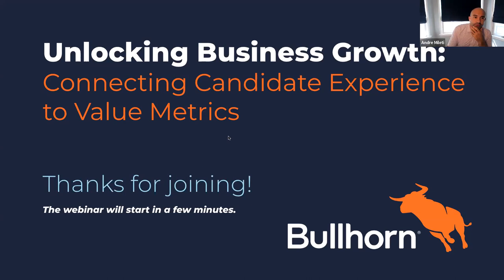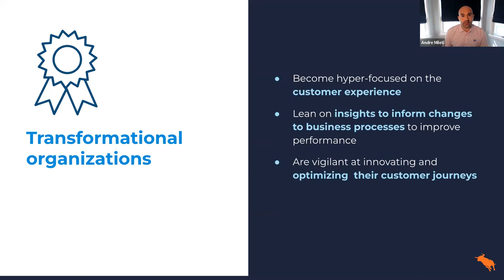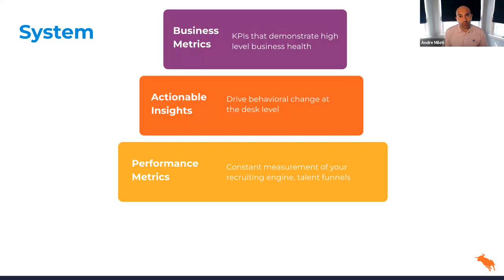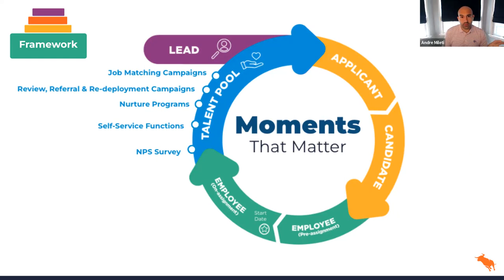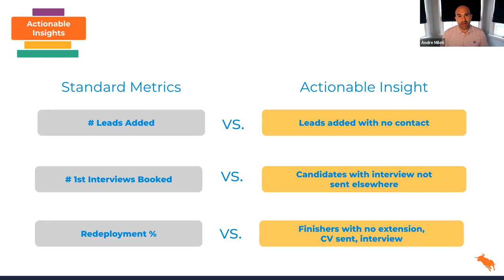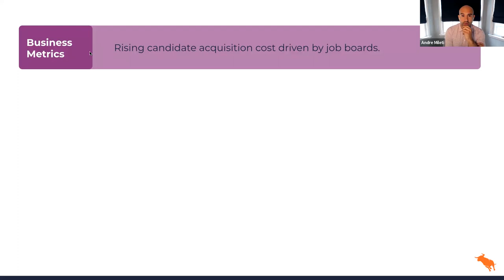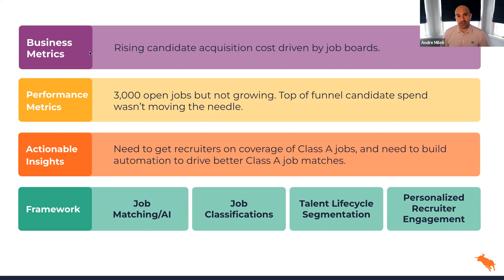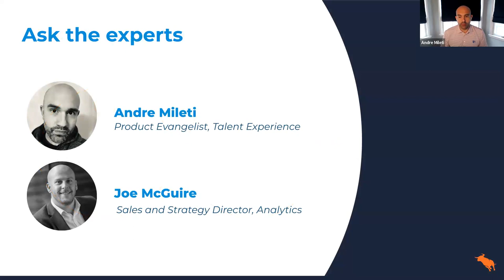Unlocking Business Growth: Connecting Candidate Experience to Value Metrics